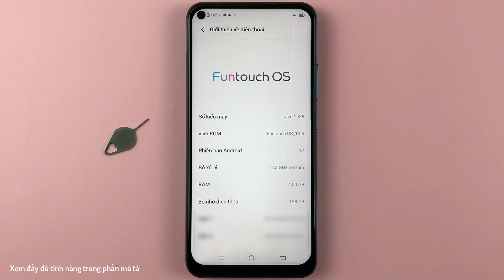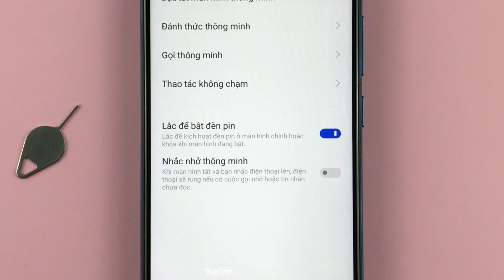Cách lắc để bật đèn Pin trên Vivo Y30 Android 12